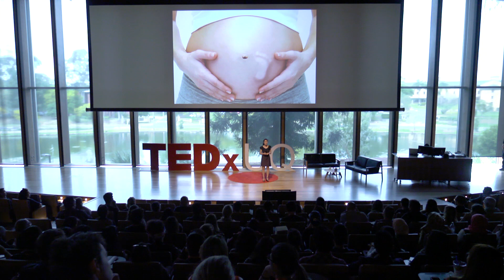Pre-natal power | Grace Branjerdporn | TEDxUQ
Grace Branjerdporn is a PhD candidate at The University of Queensland and Paediatric Occupational Therapist. As a result of years spent working as an OT helping children with learning disabilities, she is passionate about the role of early intervention in improving their outcomes. Grace is dedicated to supporting children and their families reach their potential, and she believes this can be achieved even before birth, through the special prenatal bond that exists between mother and child.  This talk was given at a TEDx event using the TED conference format but independently organized by a local community.